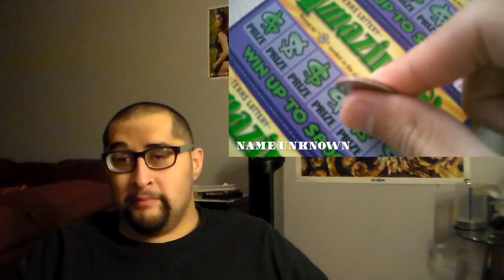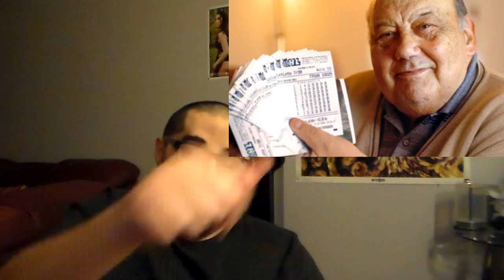Reaction Action #178 - 10 Unluckiest Lottery Winners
These guys were indeed unlucky.